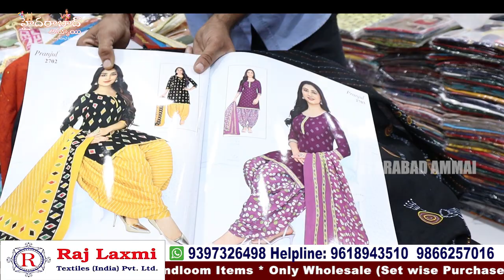Exclusive Nighty Collection from Rajlaxmi textiles || Hyderabad Madina biggest wholesale shop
Hi Everyone. Welcome to our Hyderabad Ammai channel. Today I am Exploring Raj Laxmi Textiles Pvt. Ltd Latest NIGHTY COLLECTIONS . This is One of the Biggest Wholesale Shop at Madina.We should Purchase Set wise. Retail purchases not available.Transport facility available for Rs.10,000 Purchases. Here All Kinds of Women's Wear Collections Available like Sarees, Kurtis, Leggings, Dupattas,Dress Materials, Party Wear Dresses ,Kid's Wear, Nighties & Fabric Collections.

Address:
21-1-471 & 471/1,Rajlaxmi Textiles House, High court Gate no -5, Opp. Lane Second Left, Rikab Gunj, Near Madina Circle, Hyd-2, T.S

         Your's
  Hyderabad Ammai😍
  Keep smiling🤔😃